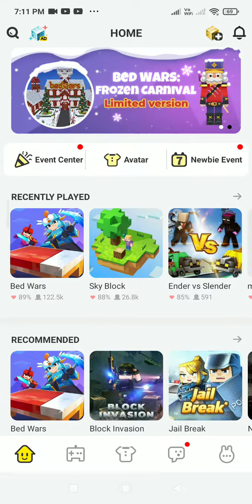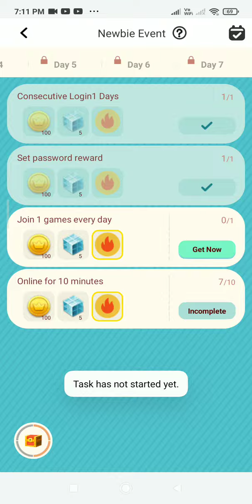new event in blockman go